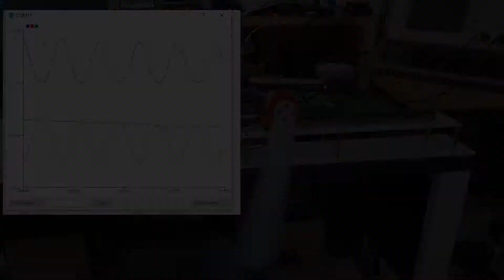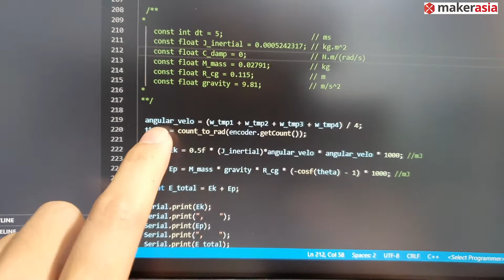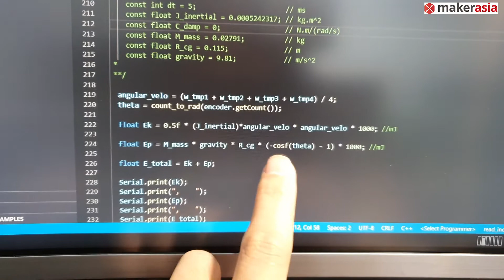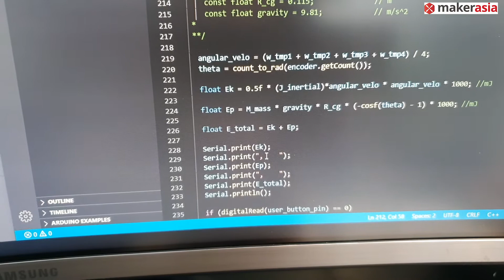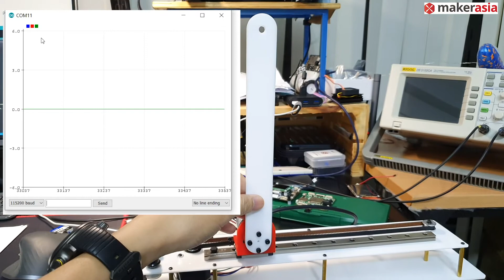Inverted pendulum :EP3 Internal energy of pendulum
Inverted Pendulum ตอนที่ 3 มาแล้ว..มาดูพลังงานกัน😁😁

.หลังจากตอนที่ 1 และ 2 เราหาค่าพารามิเตอร์ของระบบและรีวิวการใช้หลักการพลังงานในการแกว่ง Pendulum ขึ้นด้านบน วันนี้ผมก็เลยทำการ แอพพลายด์ หลักการทางพลังงานเข้ากับโปรแกรม ชมกันเลยครับ.